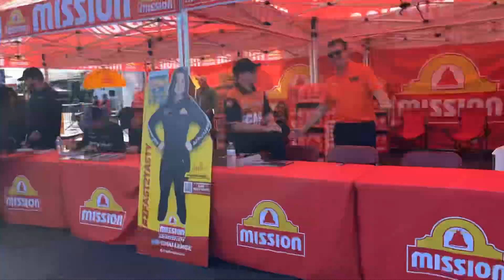Line for autograph session. Time lapse. Charlotte 2024